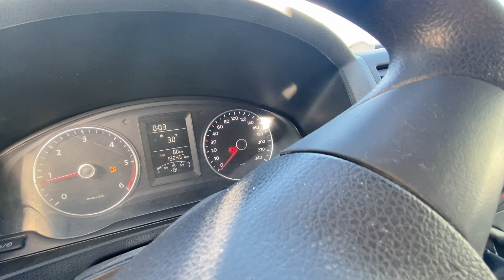Køb Varebil Volkswagen Transporter på Klaravik